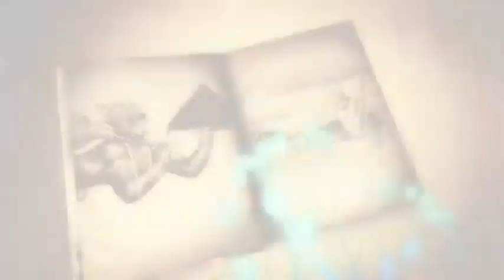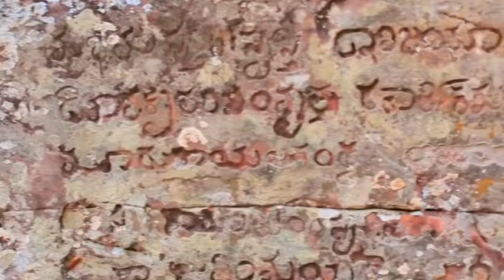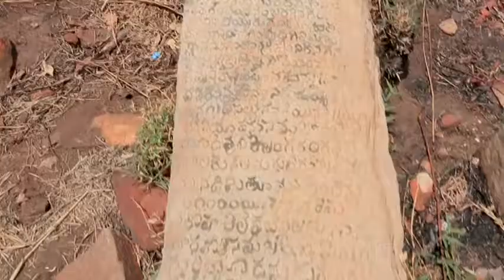Udayagiri Documentary Part-I ( ENGLISH )